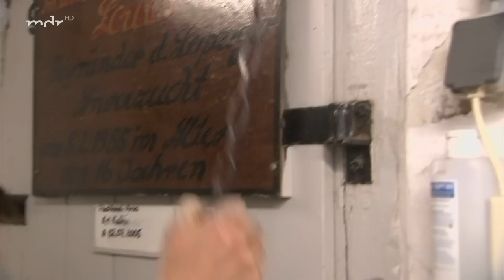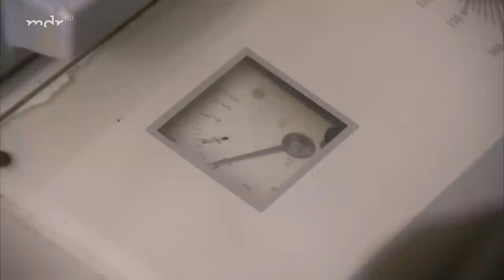Gut gegen Herbstblues (Folge 694) | Elefant, Tiger & Co. | MDR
Blutige Probe:
Elefantenkuh Thura steht unter besonderer Beobachtung. Seit einiger Zeit trägt sie ihr ungeborenes Jungtier in sich. Bisher geht es ihr gut damit. Doch Elefanten zeigen kaum an, wenn sie Schmerzen haben. Darum nehmen die Pfleger einmal pro Woche Blut. Eine notwendige Prozedur - aber die einzige Möglichkeit zu erkennen, wie es in Thura wirklich aussieht.

Süßer Frustschutz:
Das Schmuddelwetter macht Lippenbärin Lina und ihren Kinder zu schaffen. Tierpflegerin Heike Hachicho will dem Trübsal ein Ende machen und hat sich was ganz Besonderes für die kleine Familie überlegt. Mit ausgedienten Kabeltrommeln startet sie ein Experiment. Eine ganz schön knifflige Angelegenheit, vor allem für die Bärenkinder. Ob das die Stimmung heben kann?

Grüner Stimmungsmacher:
Auch bei Kathi, der Anoa - Dame setzt der Herbstblues ein. Die nassen, grauen Tage sind so gar nicht ihrs. Doch Bewegung und frische Luft sind wichtig für die Gesundheit, das gilt auch für Anoas. Darum überlegt sich Tierpfleger Steffen Tucholski etwas, womit er die träge Kathi vor die Türe bekommt. Die Chancen stehen Fifty-fifty.

Erstausstrahlung von Folge 694 am 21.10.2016

0:00 Intro
0:19 Ein bisschen Grün für die Seele
2:04 Elefantendame Thura bei der Blutabnahme
4:15 Für jeden Lippenbären eine Rolle
6:56 Anoa Kathi lässt sich blicken
9:27 Thura schlägt sich tapfer
12:43 Eine gierige Lina
14:47 Das Kiebitz-Gelege in Gefahr
17:24 Mutter Lina übernimmt die Arbeit
19:48 Eine halbe Wanne für Thura
21:29 Kein Happy End bei den Kiebitzen
23:41 Abspann

▬ Social Media ▬▬▬▬▬▬▬▬▬▬▬▬▬▬▬